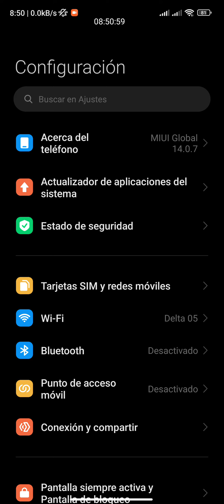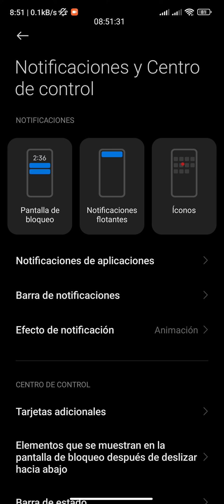Como Activar Efectos De Animación En Tus Notificaciones MIUI 14 Xiaomi Redmi Note 12 S